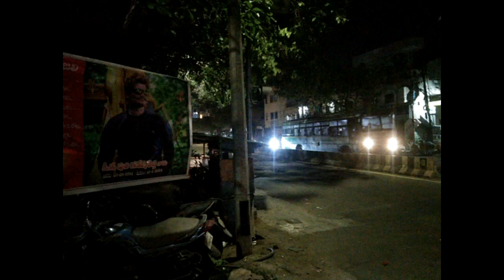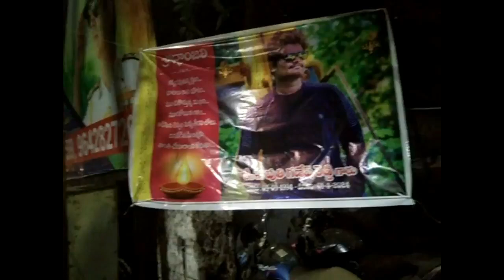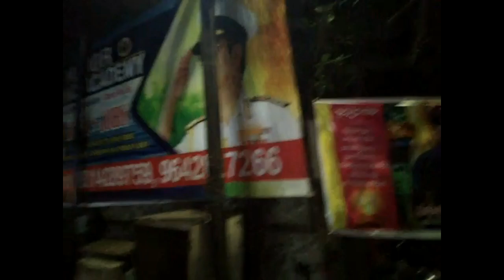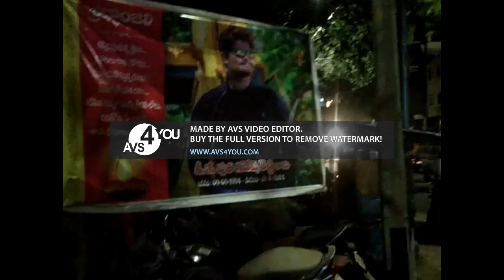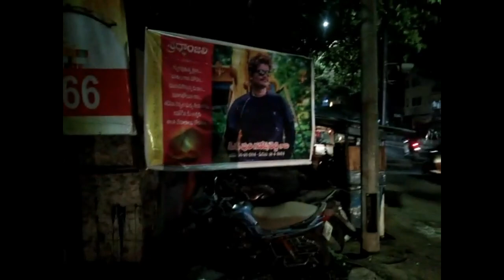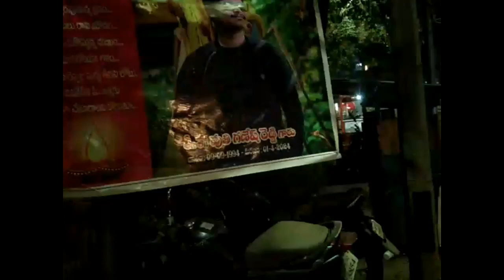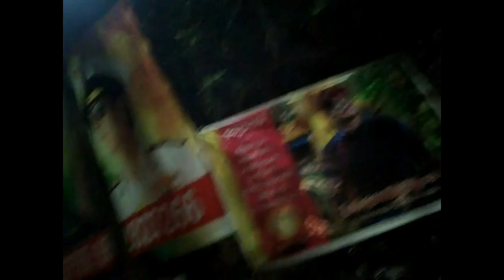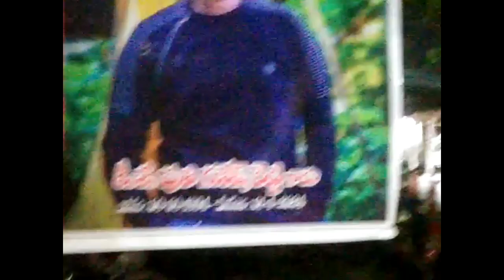87BaTchCstriksHrdAnyDeLayRs.500Cr.N.LokesHitLst?23FOB AksDnTS,...LstGOesENDLESS,CALCI01AvTaRAPTNCSPR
87BaTchCstriksHrdAnyDeLayRs.500Cr.N.LokesHitLst?23FOB AksDnTS,...LstGOesENDLESS,CALCI01AvTaRAPTNCSPRMurdering Citizens with RAVANA ROBBERS RASKALSMUGGLERSINNERS KREATION EDUCATION SYSTEM,...

wHERE IS THE WHITE MONEY? Rs.81,916/+Crore a sum of people dead fromMEKAPATI GAUTHAM REDDY, TULASI TANTI, ASIAN PAIN-TS(KOJJA KCR, KTR, AND KEJRIWAL NOT YET INCLUDED) AND NOW RAMOJI RAO, ...NEXT NARA LOKESH COULD BE THE VICTIM AS I HAVE ALREADY SEEN THE FUTURE,...

ucy.co.in ®
s/o Ch. Atchuta Rao,
33-1-31, Satya Sai Nilayam(5070cvky=1969A.D.C.),
S.J.Road, P.O.Waltair(R.S.),
Visakhapatnam,
ANDHRA PRADESH .LT.INDIA.LT.BHARAT.LT.BHUVAH.LT.AmmaCoTagHra-530004.
TimeOfBirth:03:45hrsA.M.